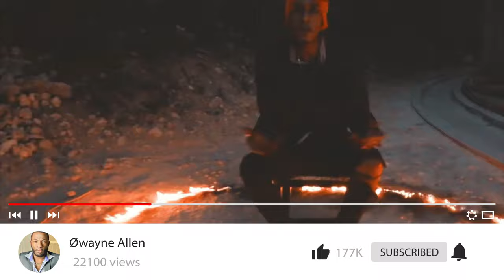OMG! MEDZ BOSS ARRESTED ON GANG CHARGES, KMAN 6IXX HAD THE SAME 40K BAIL AMOUNT! WHO IS NEXT?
OMG! MEDZ BOSS ARRESTED ON GANG CHARGES, KMAN 6IXX HAD THE SAME 40K BAIL AMOUNT! WHO IS NEXT? Medz Boss is out of lock up on 40k bail. Hi everyone thank you for coming to our youtube channel and watching our videos, we appreciate it! hope you enjoy the content and join the family to stay updated with everything on the entertainment scene!

SOCIAL

6l's ! WE ARE OFFICIALLY ON THE ROAD TO 10K SUB!!! LET US DO IT!

Cmr TV
TEF | The Entertainment Feed
Mouta Massi
Amari Deraisx
The Fix
Pelpa Time Production
Skeng
MasickaMusic
VybzKartelRadio
JahshiiMusic
Valiant
Jamar Dancehall tv